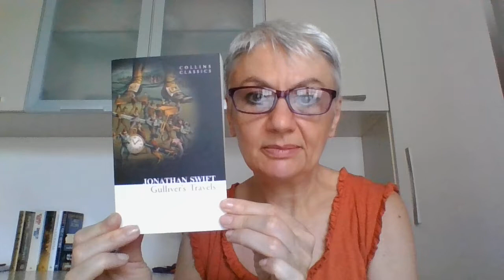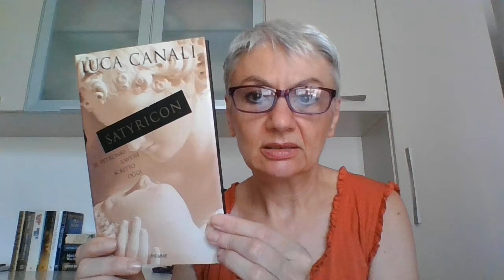Book tag 3: The classic book-tag (Parliamo di classici)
🎁With a gift
👍Commenting, sharing and liking videos
Amazon Music unlimited free x 30 gg
Kindle Unlimited free x 30 gg
Amazon Prime free x 30 gg
Audiolibri Audible free x 30 gg

Domande del tag:
1. Un classico celebre che a te invece non è piaciuto;
2. Di quale epoca storica ti piace leggere;
3. Favola/fiaba preferita;
4. Un classico che ti vergogni di non aver ancora letto;
5. I 5 classici che vorresti leggere al più presto;
6. Una serie o un libro preferito basato su un classico;
7. Adattamento cinematografico/televisivo preferito basato su un classico;
8. Il peggior adattamento cinematografico di un classico;
9. Edizioni preferite di classici che vorresti collezionare;
10. Un classico sottovaluto che consiglieresti.

I promessi sposi (Manzoni)
I pilastri della Terra, (Ken Follett) 4*
Mondo senza fine (Ken Follett) 4*
Alice nel Paese delle Meraviglie, (Lewis Carroll) 3*
Pinocchio (Collodi)
I viaggi di Gulliver (Jonathan Swift) 3*
Vita dei Cesari (Svetonio)
Il ritratto di Dorian Grey, 4* (Oscar Wilde)
il fantasma di Canterville  (Oscar Wilde) 3*
il Satyricon (Luca Canali) 3*
Il Satyricon (Petronio) 3*
L'Orlando Furioso ( Luca Canali)
La sacra Bibbia
De senectute (Cicerone) 4*
De amicitia (Cicerone) 4*

Film e serie tv
Pinocchio di Comencini, con il grande Nino Manfredi (miniserie tv)
Gesù di Nazareth di Zeffirelli (miniserie tv)
I promessi sposi (del trio Marchesini Solenghi Lopez, miniserie tv)